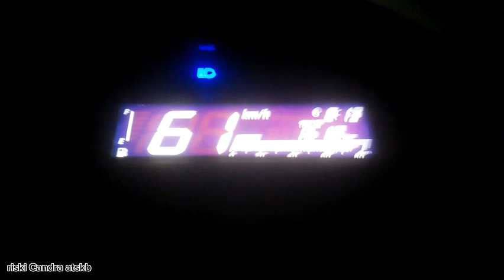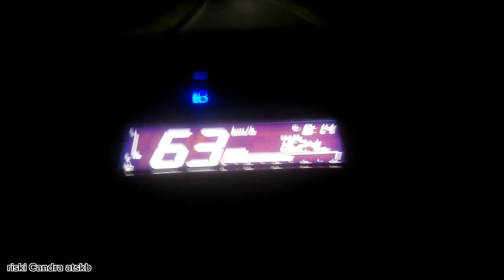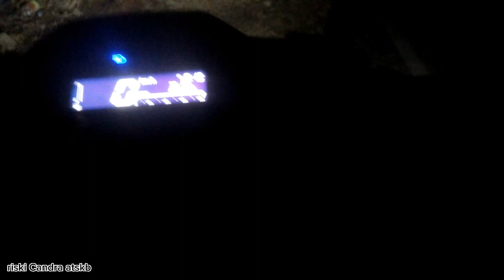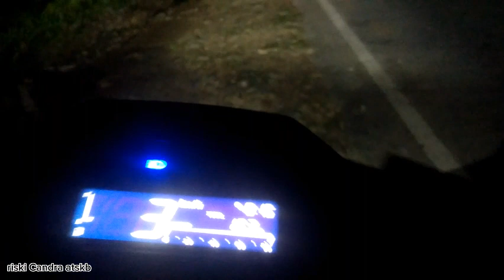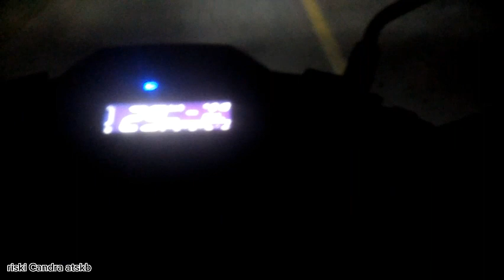tes top speed, handling dan suspensi di Honda Vario 160